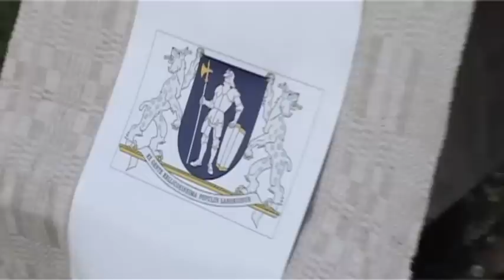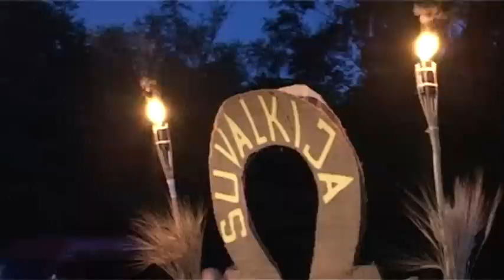Prie Pyvesos 2015